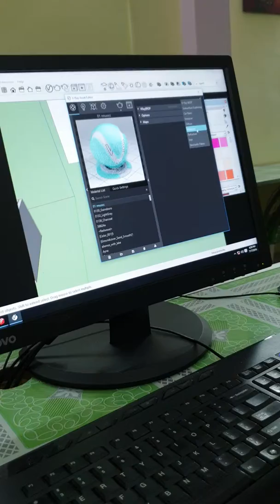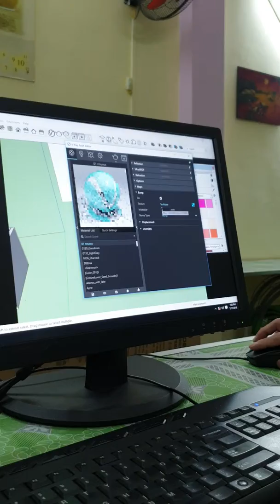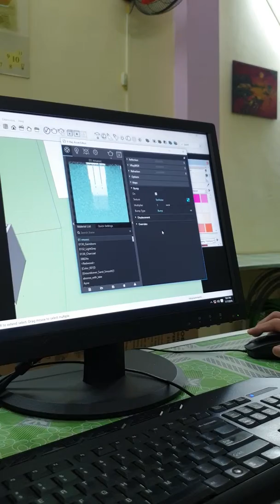Học sketchup 002(5)